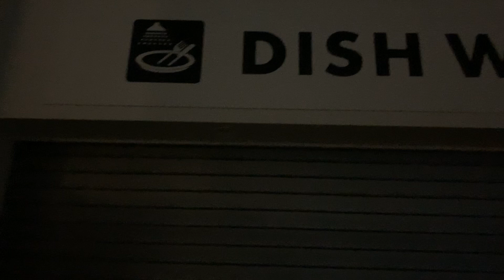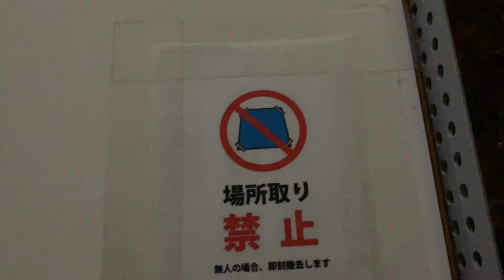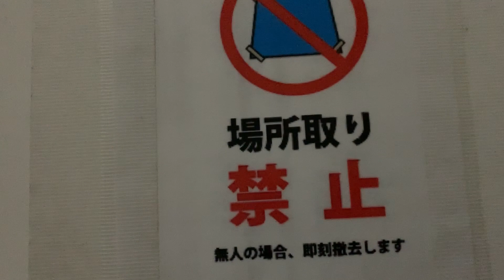春休みに大学行ったら学食やってなかった。